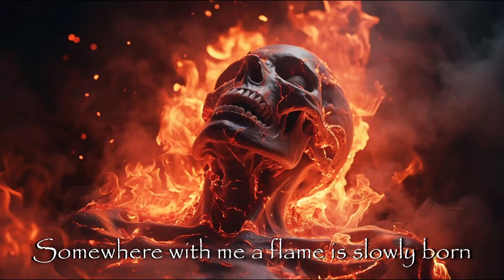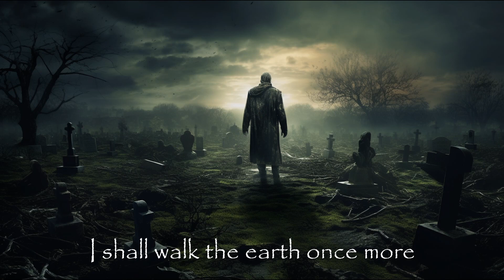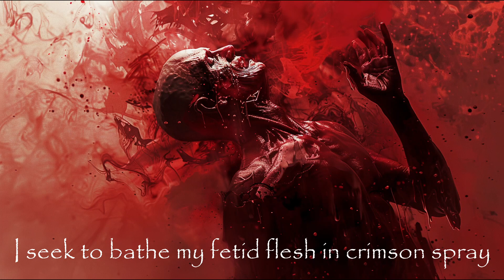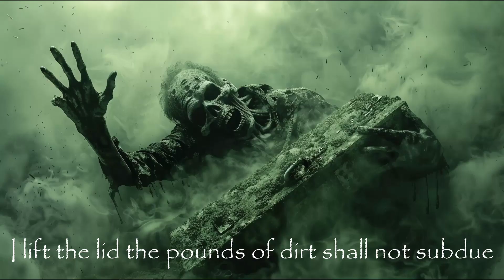Funeral Thirst by The Black Dahlia Murder - with lyrics + images generated by an AI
Funeral Thirst by The Black Dahlia Murder, where lyrics from the song inspired the prompt to generate images with Midjourney AI, plus some related images in the instrumental parts of the song
Album: Unhallowed
Year: 2003
Closed captions:
Translation of lyrics into several languages